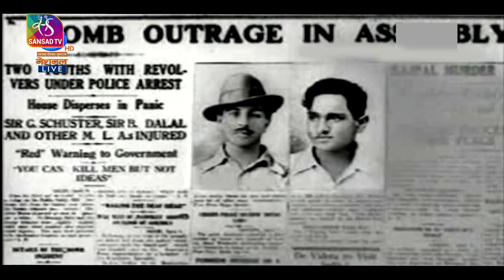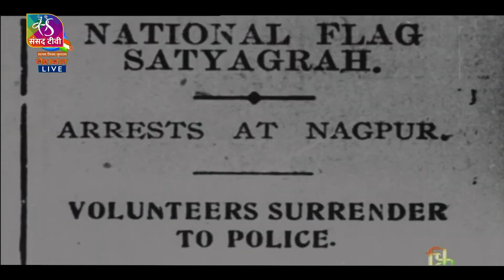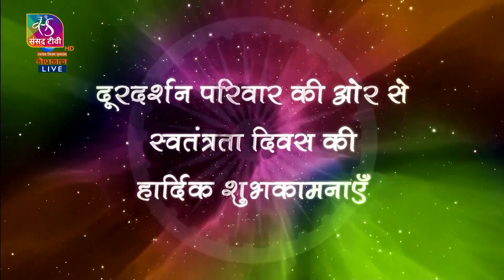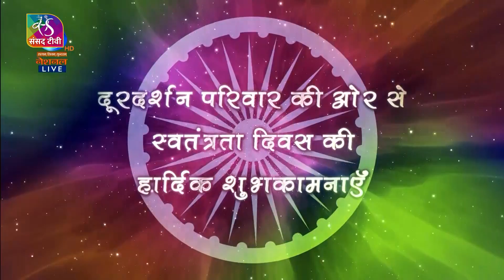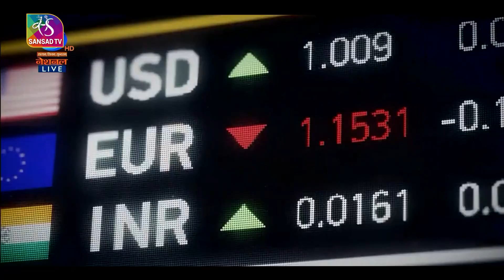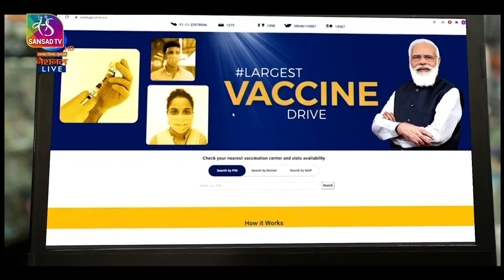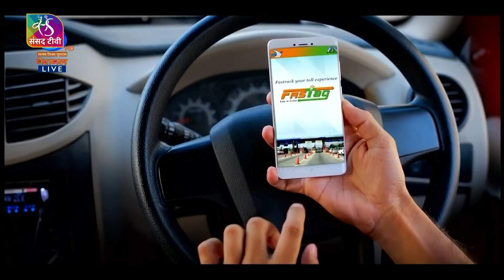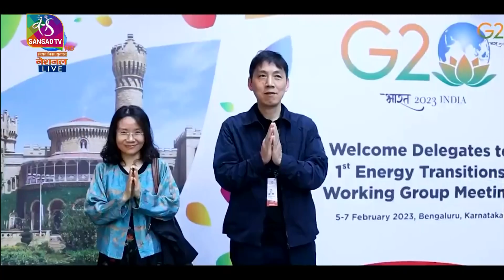77th Independence Day Celebration at the Red Fort | 15 August, 2023